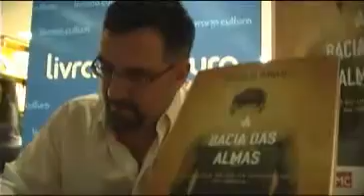Lançamento A bacia das almas - Parte 3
Lançamento do livro A bacia das almas do autor Paulo Brabo na Livraria Cultura (09/12)